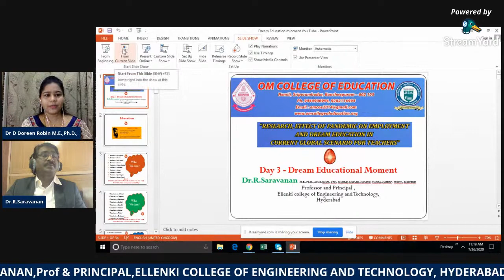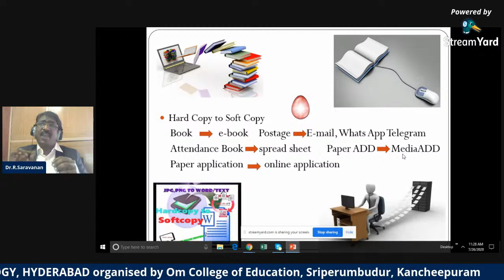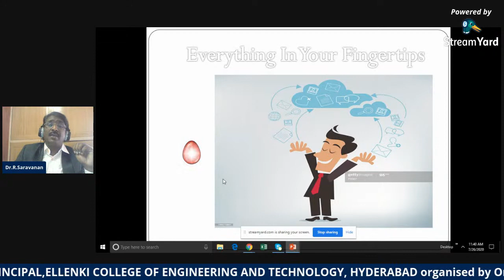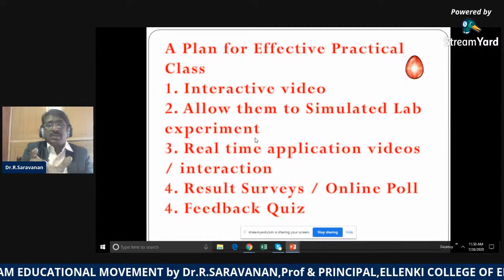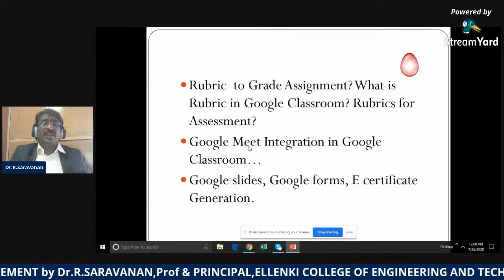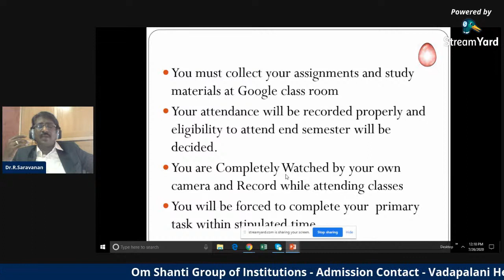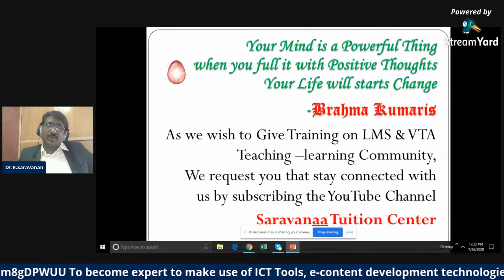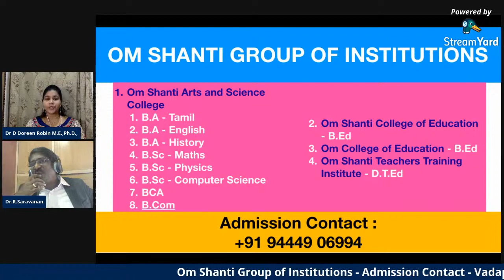Webinar on "The Dream Educational Moment" | Om College of Education |Dr R Saravanan Ph.D.,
Organiser:

Om College of Education
Nemili, Sriperumbudur, Kancheepuram – 602 105
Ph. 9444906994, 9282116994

Event:
 3 Day NATIONAL WEBINAR ON
"Research, Effect of Pandemic on Employment and Dream Education in current global scenario for Teachers

Time : 11.00 AM to 12 Noon

Resource Person:
Dr.R.SARAVANAN B.E., M.E., Ph.D.,
PROFESSOR & PRINCIPAL (HIGHER GRADE)
ELLENKI COLLEGE OF ENGINEERING AND TECHNOLOGY,
HYDERABAD.